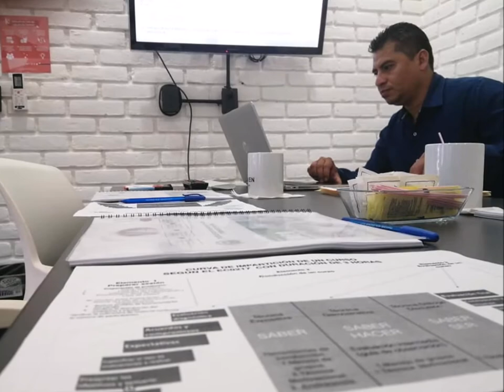Presentación del Coach Edi Osorio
Intro de presentación de Eddi Osorio

No te apendejes Escucha, esto  te va interesar
Hola soy Pedro Horcacitas Coach y locutor de puro cabrón y cabrona para ser: chingonesdeverdad Mira lo que hacemos

Sesiones de coaching presencial y online
Grabación de anuncios y afirmaciones positivas personalizadas envío a todo el mundo
Marketing y publicidad online y offline

No espero a que te

Ni tampoco a que

Le des Me gusta a todos los videos

Gracias de antemano  por Compartir mis videos, no te apendejes porque tu y yo somos chingones de verdad